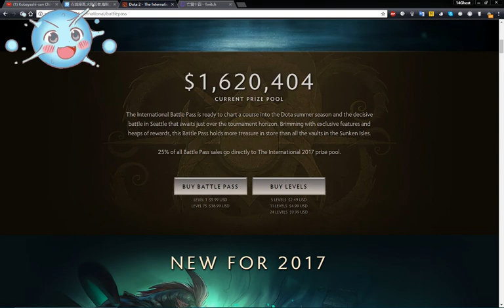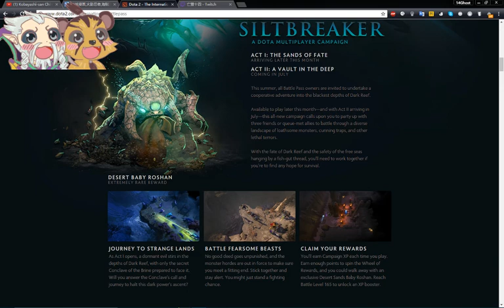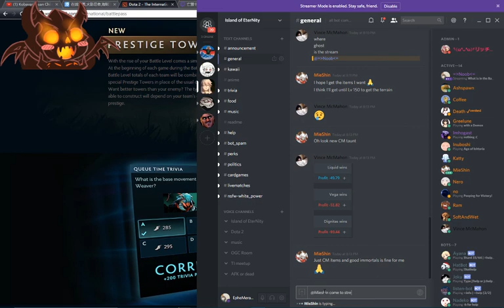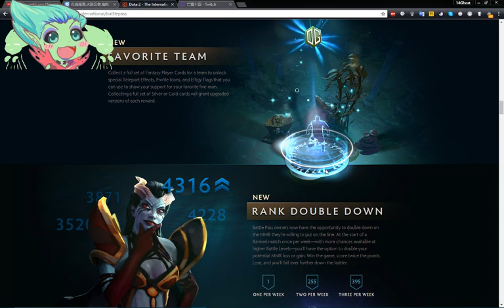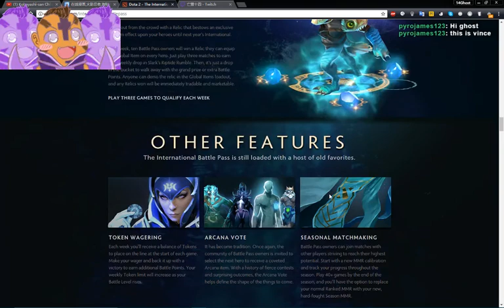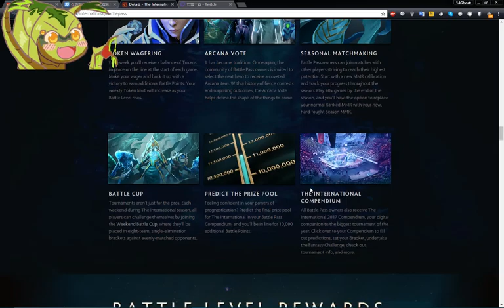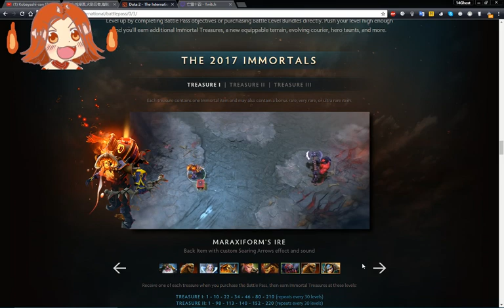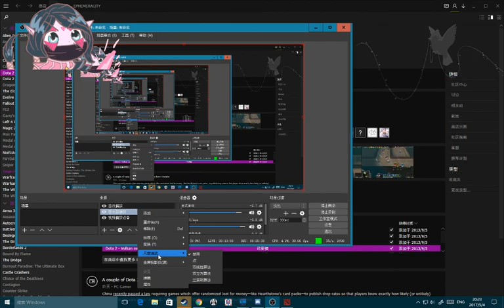What is in the Battle Pass (TI7 Battle Pass Crate Opening part 1)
OTL what am I doing with my life...